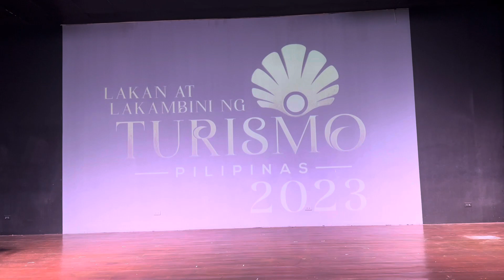Lakan at Lakambini ng Turismo Pilipinas 2023 Press Presentation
The Press Presentation was held last October 7, 2023 at Nicanor Abelardo Auditorium, Malolos, Bulacan.

The Grand Coronation Night will be held on October 14, 2023 at The Pavilion, Hiyas ng Bulacan Convention Center, Malolos, Bulacan